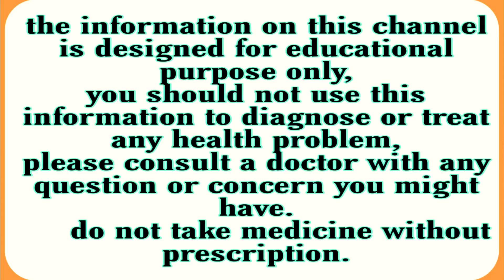पतंजलि इसबगोल भूसी uses in hindi ||patanjali isabgol bhusi